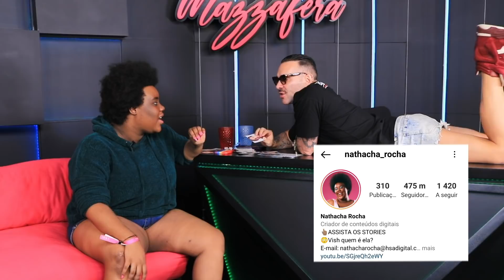PPP COM NATHACHA ROCHA!!!! “PASSO O PEDRO SAMPAIO PORQUE ELE É DA MINHA AMIGA GKAY!!!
Pego, Penso ou Passo com Nathacha Rocha